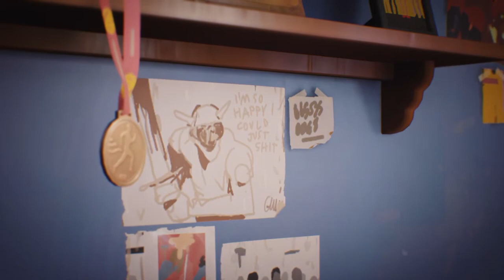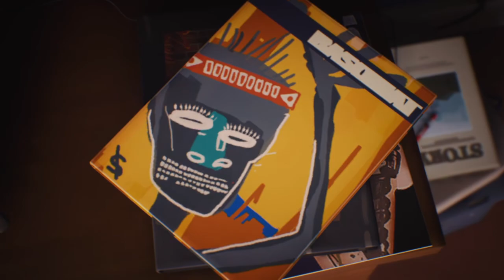Life is Strange 2 - L' Orso Abbracciatutti gira in città